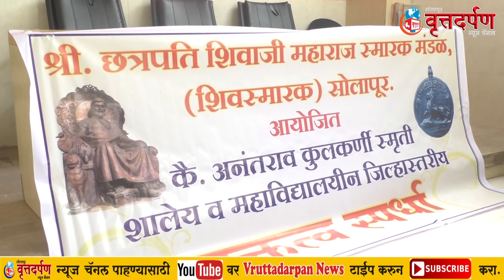५ फेब्रुवारीला शिवस्मारक मंडळातर्फे जिल्हास्तरीय वक्तृत्व स्पर्धा ...